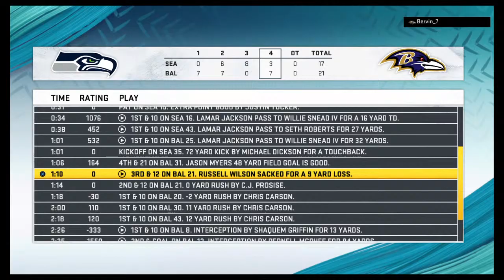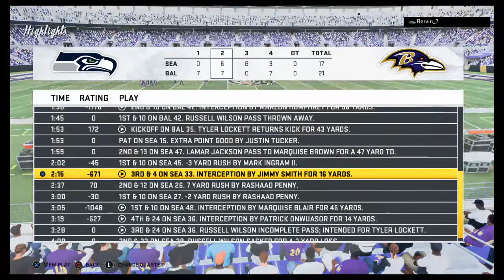Madden how to stop the run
Everything you want and more